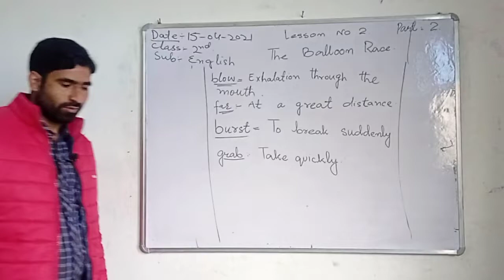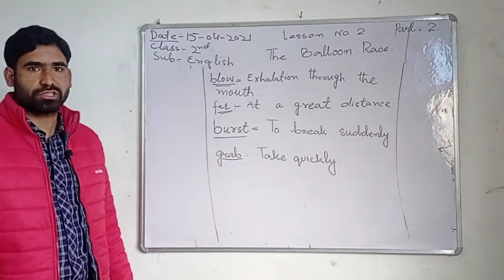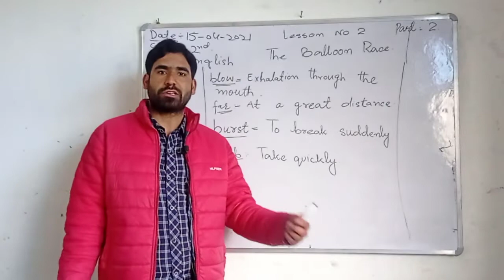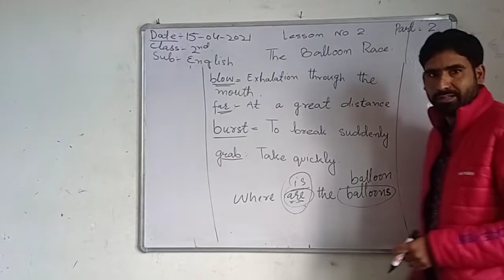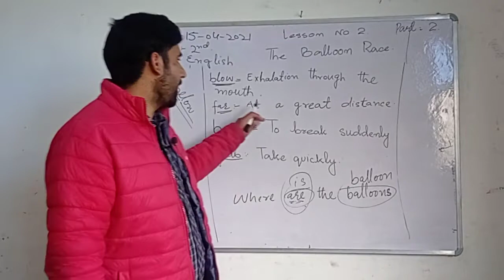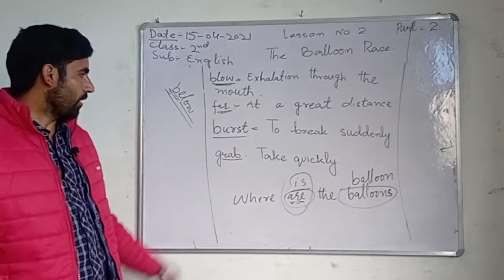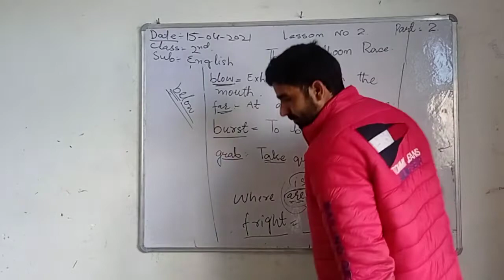The Balloon Race class 2nd